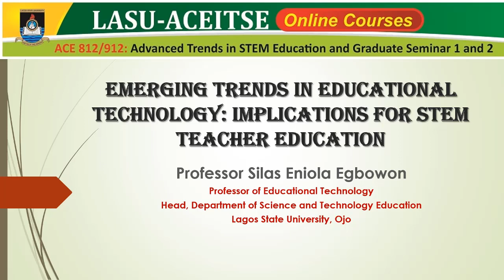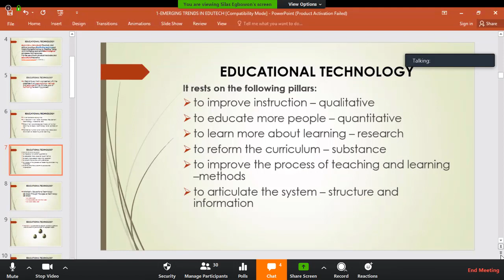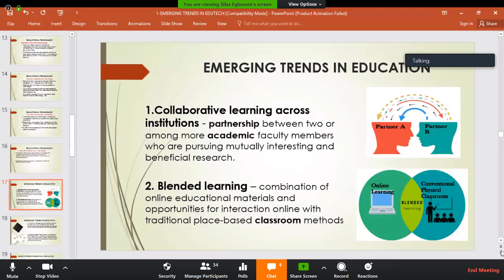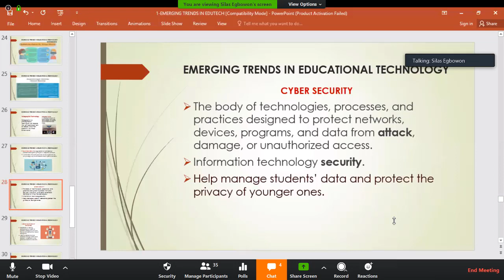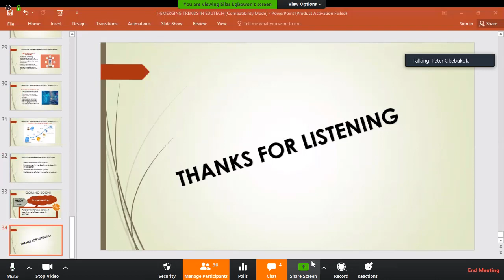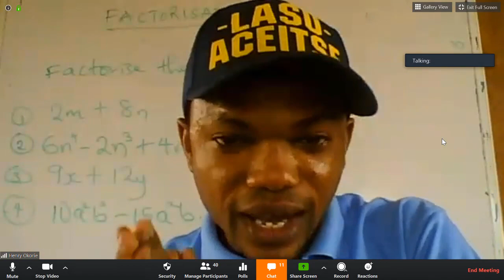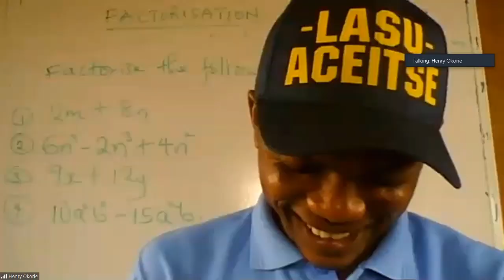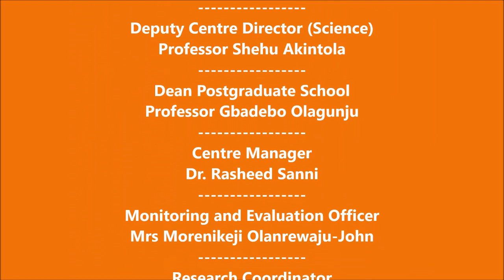Prof Silas Egbowon- LASU-ACEITSE Online Lecture on Emerging Trends in Educational Technology